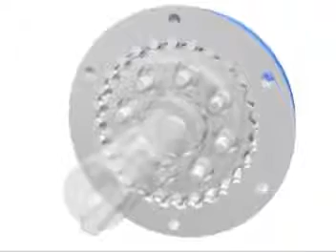0983 265 215-Cấu tạo máy khuấy, động cơ khuấy SUMITOMO-Nhật Bản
Động cơ khuấy
+ Hãng sản xuất: Sumitomo -- Nhật Bản (lắp ráp tại Singapore)
+ Công suất động cơ: 0,2 -- 7,5 Kw
+ Tốc độ đầu ra: 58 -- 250 vòng/phút
+ Kiểu động cơ: mặt bích, chân đế
Đại lý phân phối động cơ khuấy Sumitomo tại Việt Nam

Cty TNHH Xây Dựng & Thương Mại Quang Minh
Nguyễn Quang Minh
Địa chỉ: số 12, ngõ 45 Nguyên Hồng, Đống Đa, Hà Nội